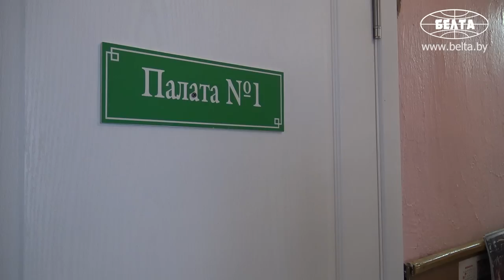Молодой врач из Грозово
Корреспонденты БЕЛТА посетили Грозовскую амбулаторию в Копыльском районе и пообщались с молодым врачом общей практики Марией Рокач, которая два с половиной года назад сразу же после окончания университета возглавила данное медицинское учреждение.